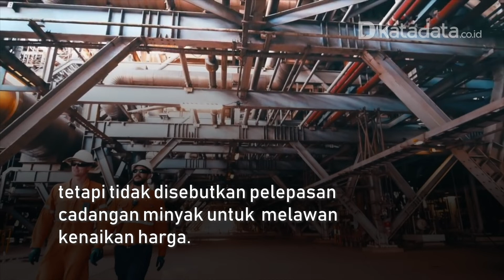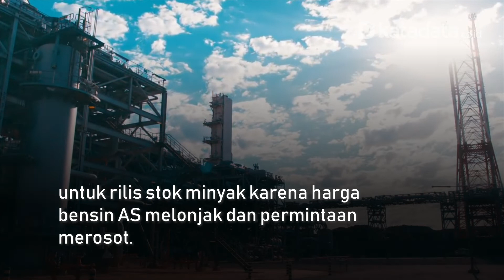Jepang dan India Bakal Melepaskan Cadangan Minyak Karena Permintaan AS? | Katadata Indonesia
Krisis energi tengah melanda sejumlah negara, sehingga menyebabkan harga minyak global melonjak. Namun saat ini Jepang dan India sedang mempertimbangkan pelepasan cadangan minyak negara setelah permintaan dari AS dalam upaya terkoordinasi untuk memerangi kenaikan harga energi.

Sejauh ini konstitusi Jepang mengatur cadangan minyak baru bisa dilepaskan saat kekurangan pasokan. Pemerintah Jepang sedang berencana melepaskan porsi cadangan minyak melebihi jumlah minimum yang disyaratkan dalam suatu standar hukum negara itu.